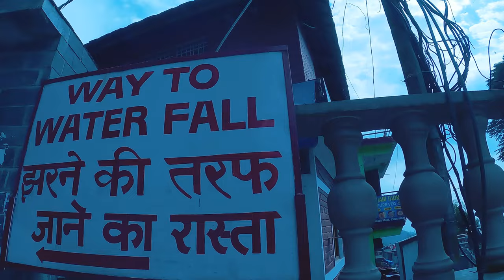Mcleodganj Dharamshala Tour with Gopro 10 4k video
McLeod Ganj was named after Sir Donald Friell McLeod, a Lieutenant Governor of Punjab; the suffix ganj is a common Persian word used for "neighbourhood

In March 1850, the area was annexed by the British after the Second Anglo-Sikh War, and soon a subsidiary cantonment for the troops stationed at Kangra was established on the slopes of Dhauladhar, on empty land, with a Hindu resthouse or dharamshala; hence the name for the new cantonment, Dharamshala. During the British rule in India, the town was a hill station where the British spent hot summers, and around the late 1840s, when the district headquarters in Kangra became overcrowded, the British moved two regiments to Dharamshala. A cantonment was established in 1849, and in 1852 Dharamshala became the administrative capital of Kangra district. By 1855, it had two important places of civilian settlement, McLeod Ganj and Forsyth Ganj, named after a Divisional Commissioner. In 1860, the 66th Gurkha Light Infantry, later renamed the historic 1st Gurkha Rifles, was moved to Dharamshala. Soon, 14 Gurkha paltan villages were established nearby and the Gurkhas patronised the ancient Shiva temple of Bhagsunath.